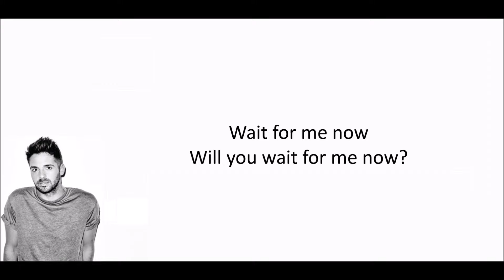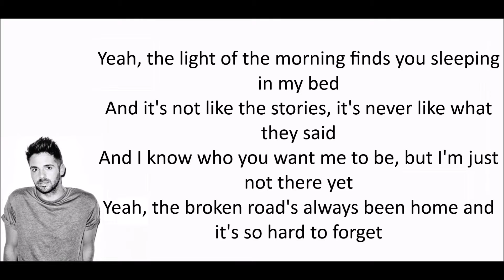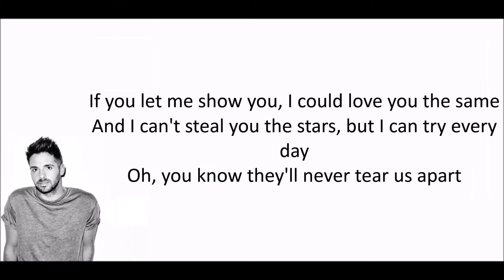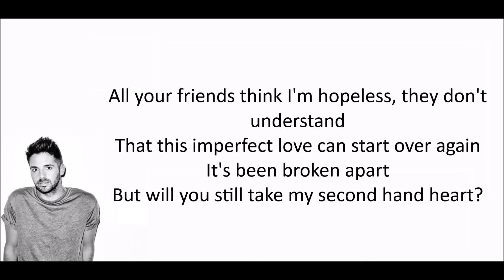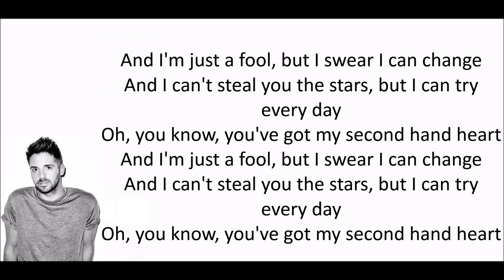Ben Haenow ft Kelly Clarkson Second Hand Heart Lyrics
Ben Heanow ft Kelly Clarkson - Second Hand Heart with Lyrics